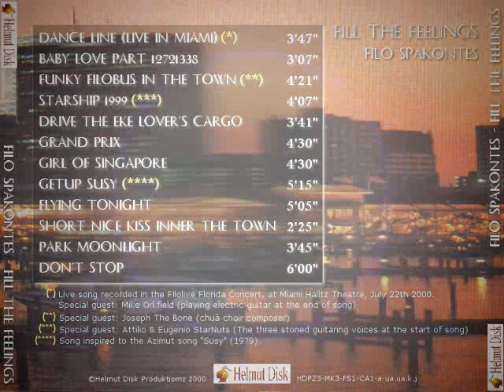Filo Spakontes - Fill The Feelings - 01 - Dance Line (Live In Miami)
Recordered in September-October 2000 at the Helmut Disk Studios.
Voice and electric guitar: Filo Spakontes
Drums and percussions: Mark Perfettini
Electric bass: John Cardone
Sax and trumpet: Johnny Drive Biglung
Synth and keyboards: Fader Rudiger Launisch
Choirs: The Three Stoned Guitarring Choir Group
Orchestra: Strange String Orchestra of Budapeerzt
Sound Engineer: Frank Zakkarho
Producers: Helmut Puszinskij, Frank Zakkarho
Special Guest: Mike Orkfield (playing electric guitar at the end of the song)
Many thanks to Led Tex, Frank Zakkarho, Fabyus Ford and Helmut Puszinskij.
THIS IS NOT A COMMERCIAL PRODUCT.
This work may be downloaded, mastered and copied without any restrictions but no for commercial purposes.